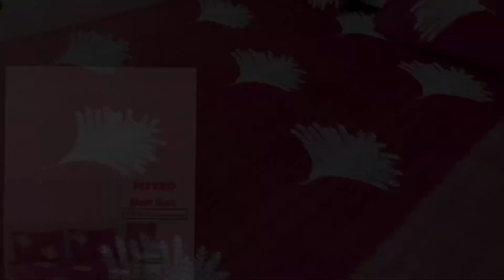Huge *Meesho*Home Decor Haul 😍Bedsheets haul🔥 Latest Affordable Decor Items |Diwali Decor Haul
Multicolor bedsheets

Brown bedsheet

Maroon bedsheet

Table runner

Metal candle holder

Myntra bedsheet

meesho home decor haul tamil
meesho home decor haul Telugu
meesho home decor haul under 500
meesho home decor haul mirror
haul video meesho
home decor
home decor items
home decor meesho haul
Meesho wall decor frame haul
new Meesho haul
wall decor haul
best home decor items on Meesho
diwali decor
diwali home decor ideas
haul Malayalam
home decor flipkart
home decor in Meesho
kitchen finds on Meesho
meesho artificial flowers
meesho diwali haul
meesho haul kitchen items
Meesho haul recent
Meesho room decoration items
meesho today haul
meesho video
Meesho wall shelves
meesho wallpaper haul
metal wall decor
home decor haul flipkart
home decor meesho
best meesho decor hall
best meesho finds
best meesho haul
best meesho saree haul
best meesho products
latest meesho haul
latest meesho saree haul
latest meesho home decor haul
meesho latest decor haul
haul video latest
haul video meesho
Meesho haul
meesho haul in hindi
Meesho haul meesho bedsheet haul
meesho haul Malayalam
Amazon decor haul
Amazon decorations items
Amazon decor haul India
Amazon decor
Amazon decorations for living room
amazon decorative items haul
amazon decor finds
Diwali home decor haul
Diwali video
Diwali home decoration lights
Zamzam fashion
Diwali home decoration
Meesho artificial plants haul
Meesho flowers haul
Meesho artificial flowers
meesho flower vase
meesho flower haul
meesho flowe plant
haul video
Meesho haul
Meesho bedsheets haul
Meesho bedsheets review
Meesho bedsheets haul malayalm
Meesho bedsheets haul tamil
Meesho bedsheets haul in telugue
Meesho bedsheets haul under 200